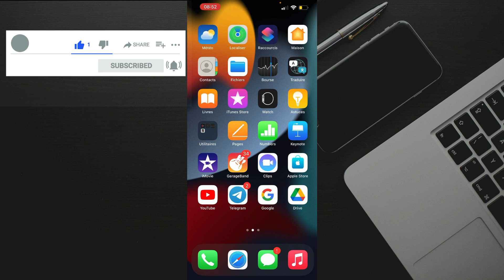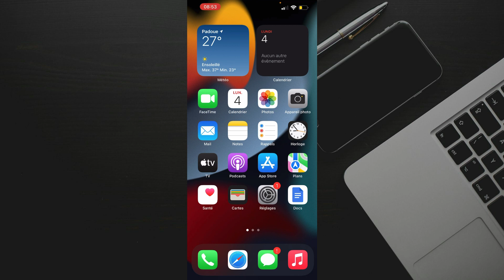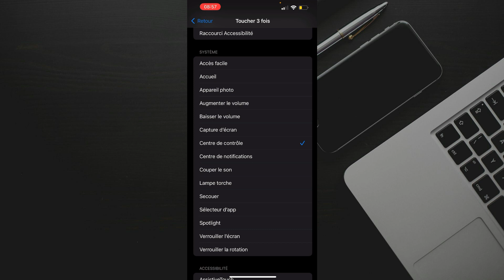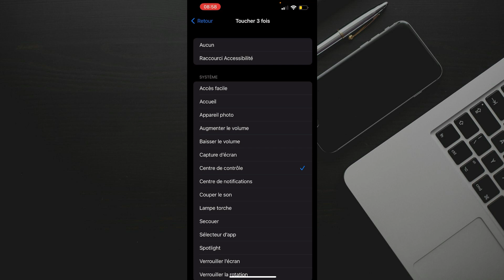Découvrez cette fonctionnalité secrète cachée votre iPhone que 99% des gens ne connaisse pas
Salut les amis, aujourd'hui, nous allons voir ensemble une fonctionnalité cachée sur vos iPhone. Saviez vous que le dos de votre iPhone pouvait vous servir à manipuler ce dernier ? On verra comment le faire.